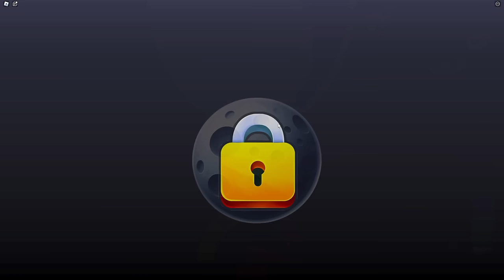De DUURSTE Raket Bouwen! (Roblox)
TeamKnijn 🐰